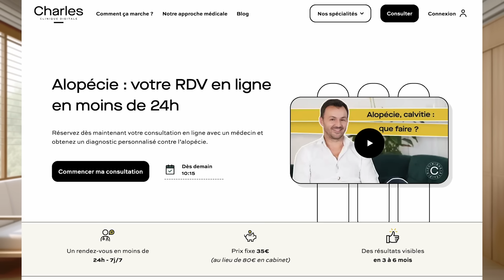Ce Qu'On Ne Vous Dit Pas Sur l’Alopécie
📣 Dans cette vidéo, je vous donne tous mes conseils sur l'alopécie chez l'homme et la femme :
00:00 : Introduction
00:42 : Qu'est-ce que l'alopécie ?
01:40 : Quelques chiffres sur la calvitie
02:18 : Est-ce que l'alopécie est liée à la testostérone ?
04:15 : Quand consulter pour une perte de cheveux ?
04:56 : Comment éviter la calvitie ?
06:42 : Est-ce que les shampoings contre la chute de cheveux fonctionnent ?
07:15 : Les compléments alimentaires évitent-ils la perte de cheveux ?
07:59 : Les traitements de l'alopécie
12:16 : Conclusion